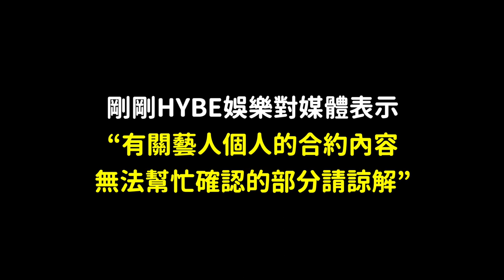吳亦凡被逮捕了..最新後續！/IZ*ONE金采源進入SOURCE MUSIC？/DAY6 Young K要當兵但是..？｜DenQ